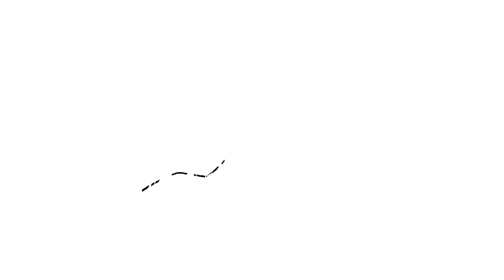WuWa Illusive Realm Beginner walkthrough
My Name Is Twidd1e
Wuthering Waves is a game that features open-world exploration with rich and diverse narrative and a high degree of freedom of combat.
The story is set after a mysterious Lament swept the globe, wiping out most of humanity and leaving it on the verge of extinction. After the Lament, unknown beings and monsters have been appearing all around the world, but humanity soon adapts to the threat and finds a way to cope, and live with the monsters, slowly rebuilding civilization.
The player takes the role of the Rover, who has woken from its deep slumber. On the Rover's journey, they'll explore the vast lands and are greeted by an expansive new world filled with novel sights and newfangled tech.

4:44 First Run basics
14:42 First Run ending
15:08 Rewards & difficulties
19:57 Second Run [Diff 1]
28:58 Second Run Ending
30:32 Buffs and thoughts